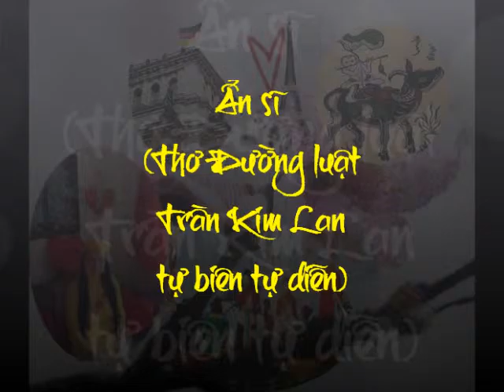Ẩn sĩ (Thơ Đường luật - Trần Kim Lan tự biên tự diễn)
Ẩn sĩ (Thơ Đường luật